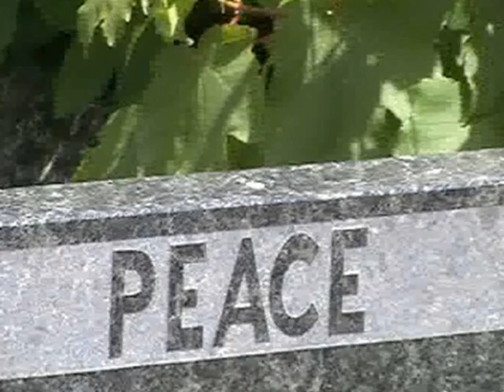Requiem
Poet and Efran Kaye's tribute to everyone killed in wars.